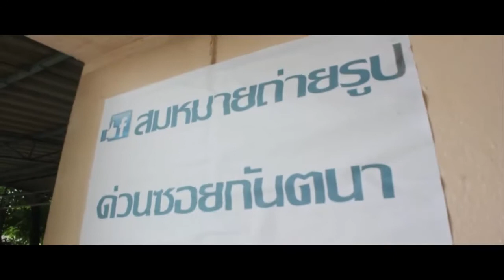VDO presentation ร้านสมหมายถ่ายรูปด่วน ซอยกันตนา บางใหญ่